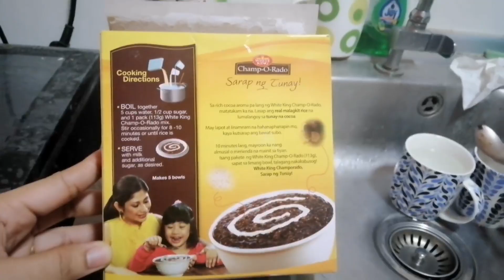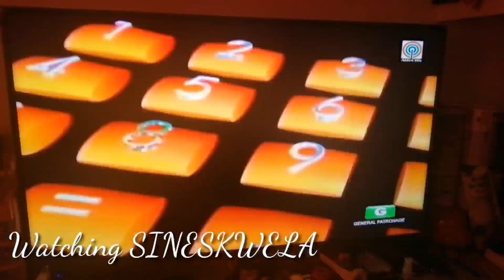Painting and Foodtrip si Yoosun (VLOG 05)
1 night food trip,
food truck road trip season 10,
1 night food trip philippines,
brusko bros food trip 1,
food trip 2020,
food trip 2 brusko bros,
food trip 28,